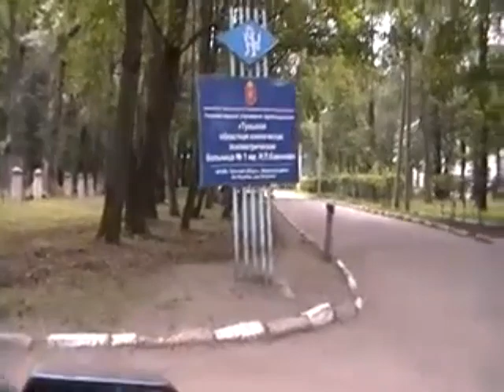Беседа с о. Иоанном Суворовым в Туле. Игнатий Лапкин. 2012